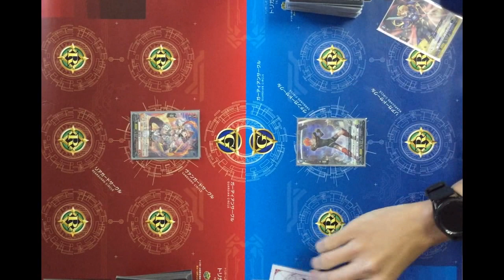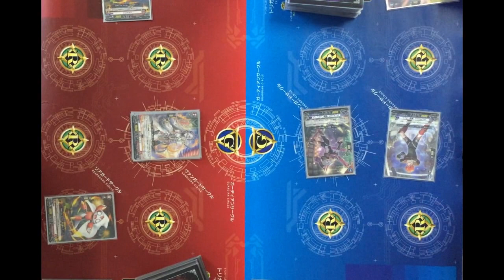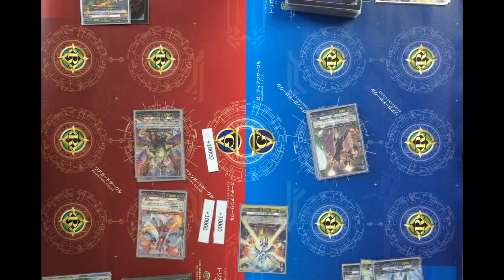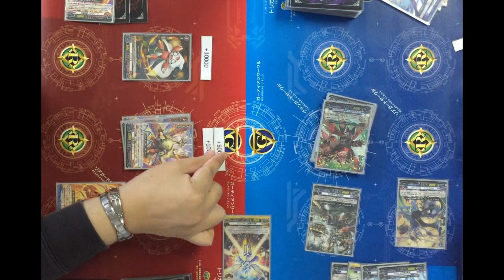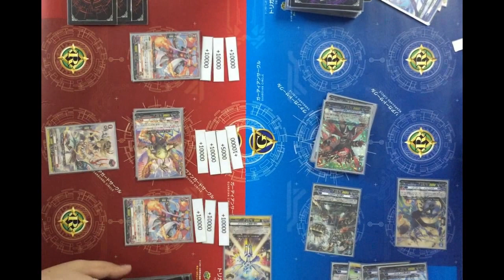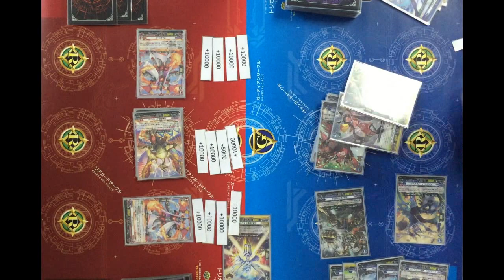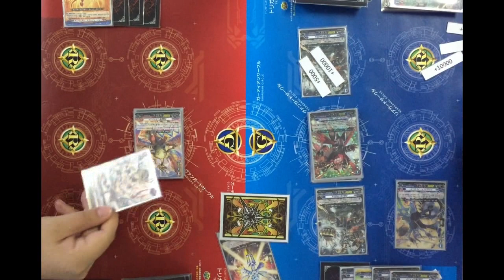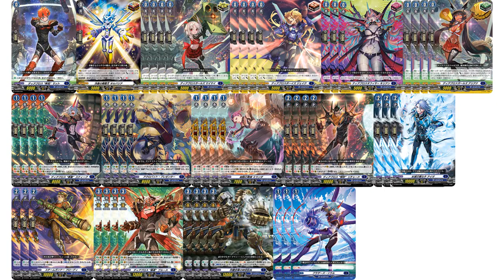[VG-D-SD01/02/03 Test]Dragon Empire VS Tyrant Tiger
Song list
01.ZEAL of proud
02.孤高のファイター
03.ファイト１８【スパイクブラザース】
04.Vanguard(予告Ver)